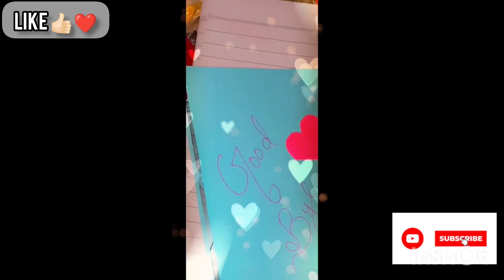Farewell 2k22 (Batch 2k18-2k22) [ Gift Ideas]❤️🤩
hijab pashmina

world hijab day